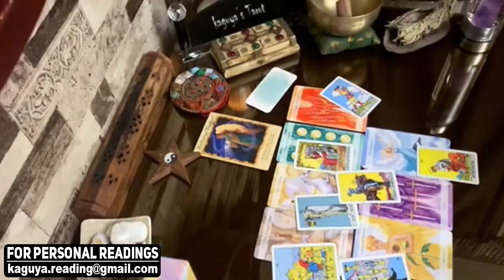VIRGO They love you soo bad, September 2021 Tarot Love Reading